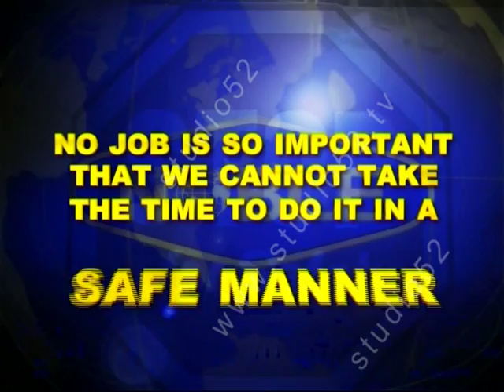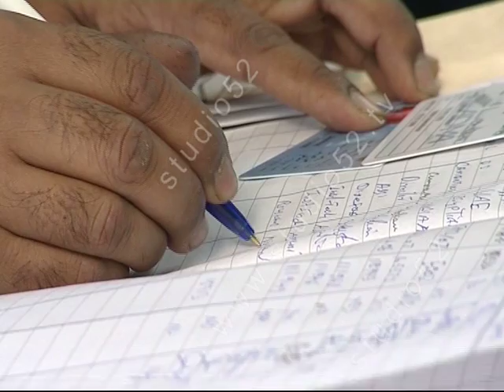Noble's Commitment to Excellence: A Closer Look | Studio52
Join us on a journey with Noble, presented by Studio52, as we explore their steadfast commitment to excellence in every endeavor.

This video gives you an exclusive look at Noble's innovative approaches, dedication to quality, and the impact they make in their industry.

Whether you're interested in Noble's latest projects, industry insights, or the principles that drive their success, this video is for you. Discover how Noble stands apart through its innovative strategies and unwavering dedication to making a positive impact.